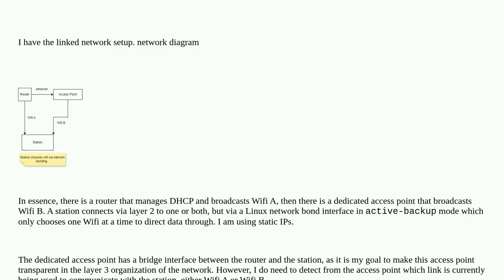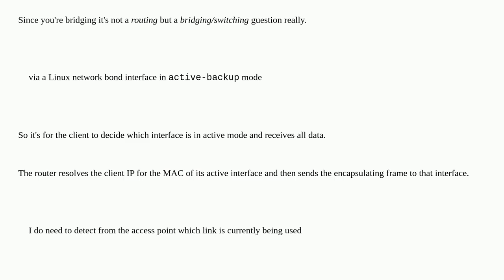How to detect which physical interface an IP is being reached through in a network bridge?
A special thanks goes out to the awesome community

  bonding routing bridge